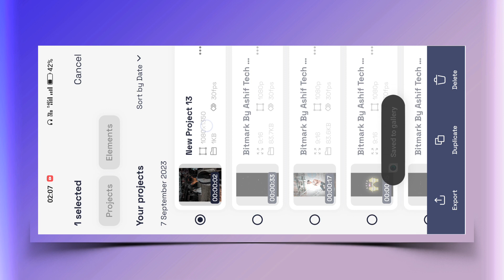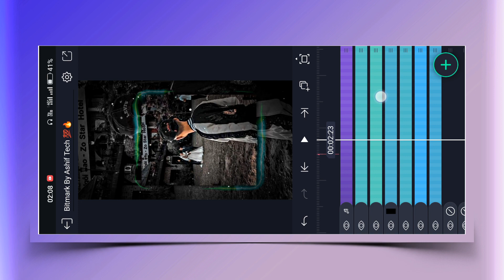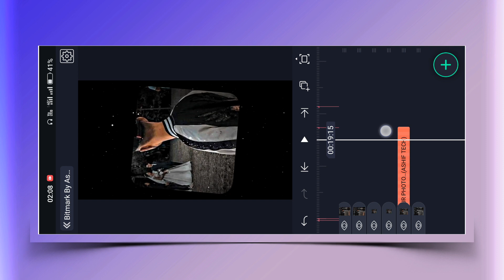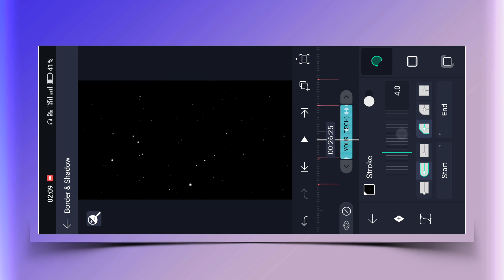New Trending 1 Photo Sad Status Video Editing Alight Motion Video Editing | Xml Trend Video Editing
alight motion
video editing